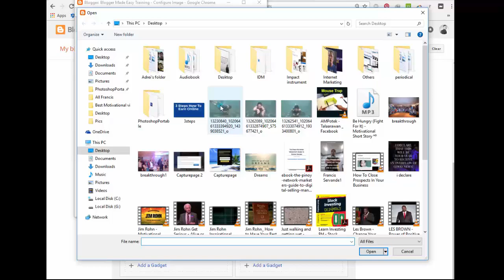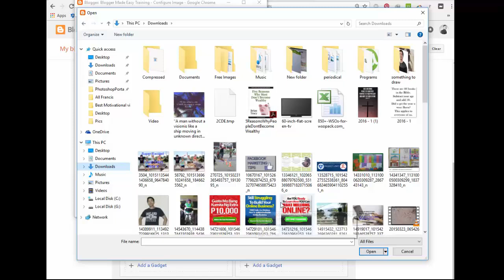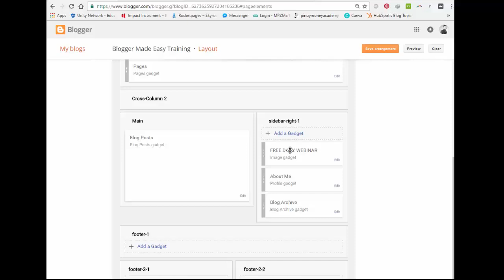How to add and edit side bar widgets in blogger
Blogger tutorial video # 6 How to add and edit side bar widgets in blogger

Dito sa Blogger Made Easy tutorial video # 6 matutunan mo kung paano mag add ng image at maglagay ng hyperlink sa side bar widgets and menus.

Work with me and become part of my growing team.